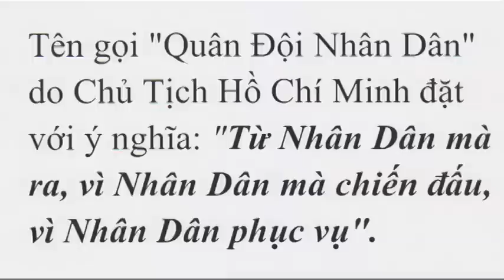Phải đặt quyền lợi của nhân dân, tổ quốc cao hơn quyền lợi của Đảng CSVN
BÌNH LUẬN HÀNG TUẦN(KỲ 228) - Tính nhân dân phải đặt cao hơn tính đảng

Channel NguoiYeuNuocViet được phép của chú Trúc Hồ và Chú Đổ Phủ của đài SBTN để đăng tải những videos bình luận tin tức của đài SBTN đến với bạn xem ở trong nước.  Mọi vấn đề liên quan đến video xin liên lạc chú Trúc Hồ và Chú Đổ Phủ tại